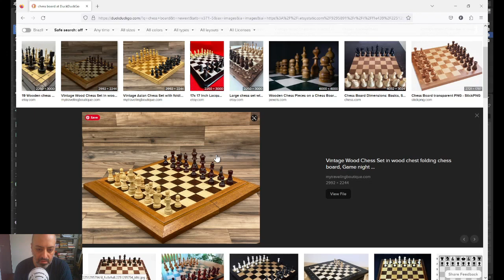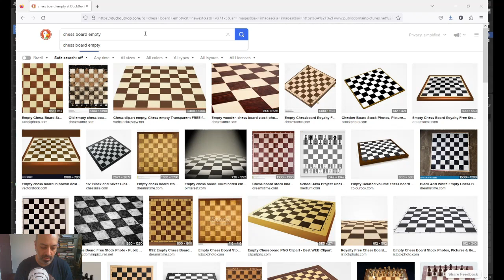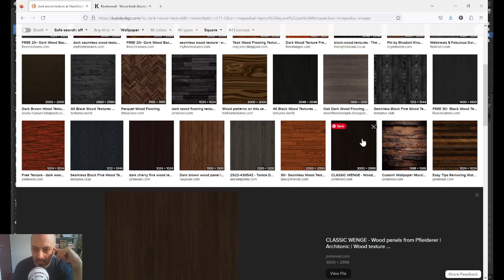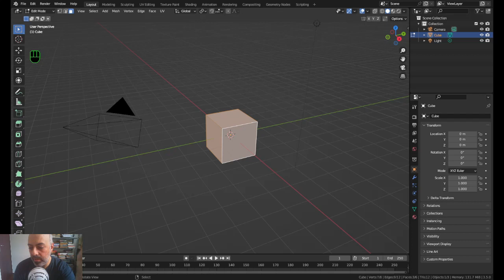tabuleiro cap02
Versão separada do vídeo do tabuleiro + UV mapping